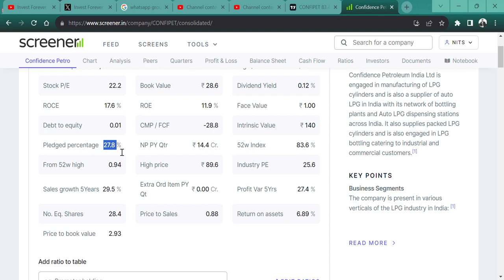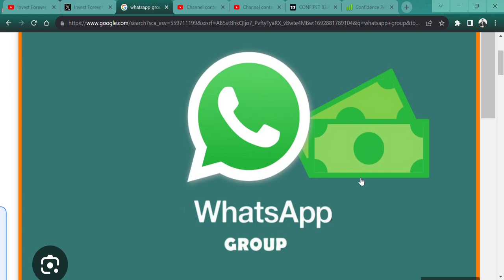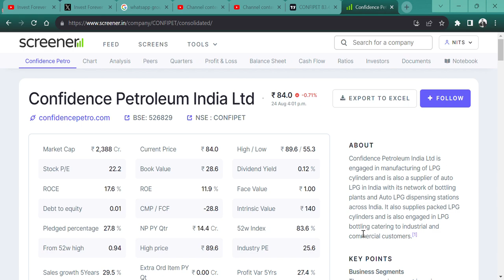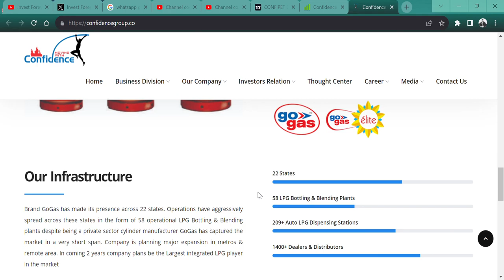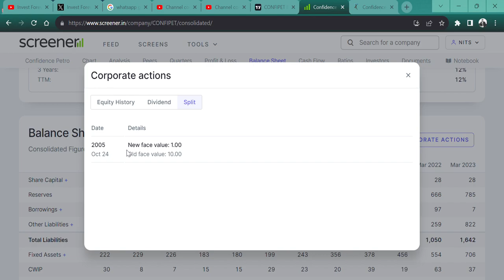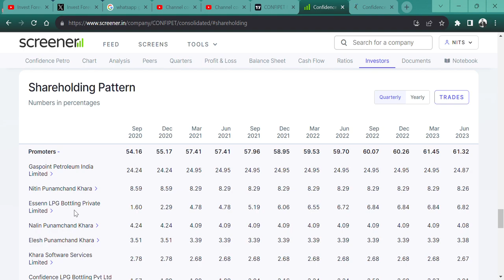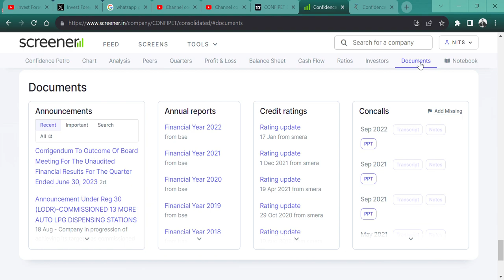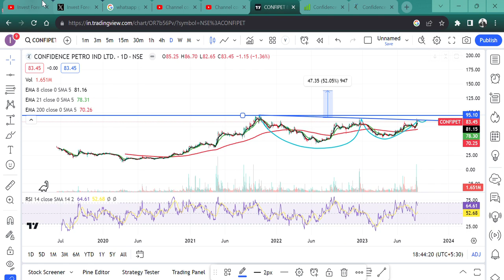BEST 80 RUPEE STOCK💥 || INDUSTRY LEADER🚀 || Confidence Petroleum India Ltd💲 || FUNDAMENTAL हैरान 💯🤑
HI,

 Confidence Petroleum India PRESENT GOOD RESULT AND STOCK CAN HIT NEW ALL-TIME HIGH. AND 2X RETURN OPPORTUNITY || WATCH THE VIDEO TO KNOW MORE?

 Confidence Petroleum India SHARE KHARIDE,